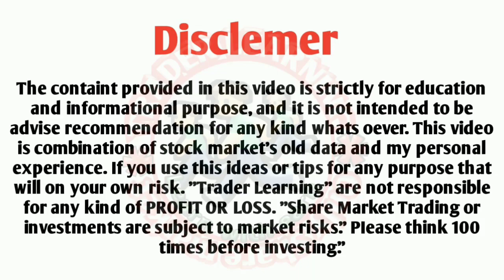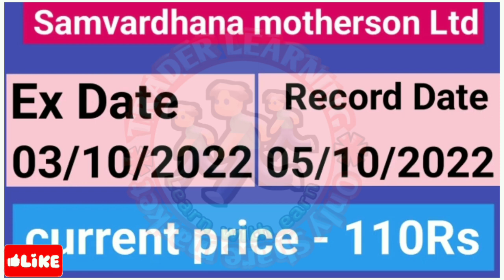करोड़पति बनाने बाले 8 Stock । Bonus Share Latest news । Stock Split & Bonus News today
About video's

1. Zerodha
Open demet acount

2. Upstox

dividend stocks
stock split
stock bonus
urja global latest news
high dividend paying stocks
high bonus giving stocks
stock bonus latest news
bonus shares
dividend latest news
stock bonus announcement
bonus
stock bonus list for september
stock bonus list for october
dividend announcement
stock split list for october
dividend
stock bonus list
buyback stocks
upcoming dividend shares 2022
october dividend stocks
buyback latest news
buyback
stock split latest news
dividend stocks for september
split
upcoming bonus share
split share latest news
stock bonus and buyback
bonus share
october stock bonus
stocks
dividend stocks list
dividend stocks for october
stock split list for september
buyback stocks list for october
stock market
marketminati
best dividend stocks
rk
high dividend paying stocks in india
dividend stocks october 2022
october 2022
share market
dividend stocks 2022
dividend stocks in september 2022
high dividend stocks
buyback shares
buyback announcement
high dividend
october dividend and stock bonus
buyback list
stock bonus and dividend
upcoming dividend
upcoming dividend stocks
latest
stock bonus news
top stock
stock split announcement
smkc
high stock bonus
best dividend stocks 2022
dividend and bonus
dividend shares
1 rs share
stock split list
buyback stocks list for september
bonus share latest news
upcoming bonus
dividend bonus or split news
upcoming dividend stocks september
dividend share
september buyback stocks
high bonus giving stock
september stock split
september 2022 dividend stocks
stock bonus list for september 2022
dividend news
high buyback
dividend october
next week
high buyback announcement
october dividend 2022
october dividend stocks 2022
view of share market
view of stock market
best vivek
best stock
1 share to invest now
buyback and dividend
september dividend stocks
october buyback announcement
october dividend announcement
october stocks bonus
next week stocks
upcoming stock split
best dividend
stocks in hindi
top 10 dividend
stocks in marathi
rk financials
high dividend yield stocks india
stocks in tamil
stock dividend
stock dividends explained
tamil trader
traderszone
trader
dividend share for october
dividend list for october
share market letest news
stock market ka investor guru
letest bonus news 2022
upcoming bonus and spilit dividend stocks
kon se share me invest kare
best stock high dividend
stock market ka badshah
best bonus stock 2022
best split stocks
top 10 penny stock 1 rupye se bhi kam
pani share
seyer market
sbd
split bonus dividend
latest split share september 2022
stock split 2022
bonus and split news
stock split vs bonus shares
split stocks in 2022
september split news
board meeting
stock split
share market
top stock list
today stock market
stock market